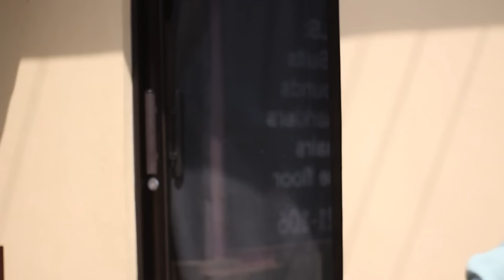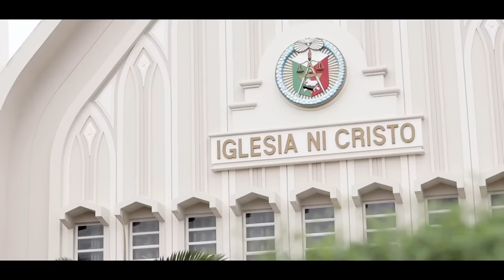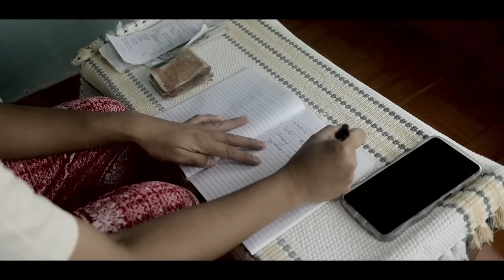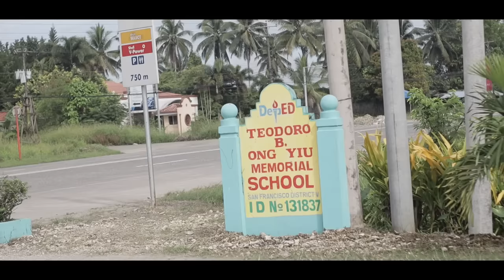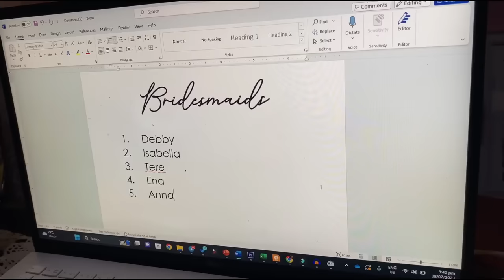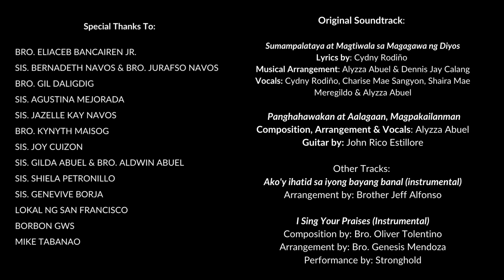BRIDESMAIDS I AGUSAN DEL SUR I INCINEMA 2023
Anim na magkakaibigan. Iba't ibang pagsubok. Isang pagtatagpo sa kasalan na babago sa kanilang buhay.